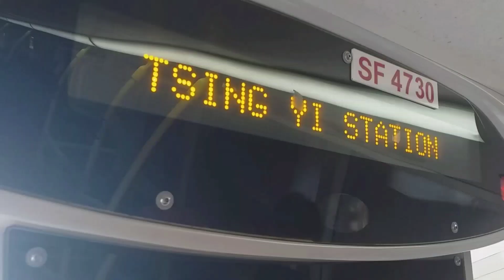【縮時．同一個區兩條青衣線係乜料?】 九巴 68A 青衣站➡元朗（朗屏邨）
路線資料:
新界巴士路線68A，由九巴營辦，來往元朗（朗屏邨）及青衣站，途經水邊圍邨、屏山、洪水橋、藍地、屯門市中心、屯門公路及荃灣市中心，主要服務青山公路 – 屏山段、洪水橋段及藍地段沿線居民。

目前，68A與68E線乃僅有兩條連接元朗市及青衣島的巴士路線；而連接屯門及青衣島的專營巴士路線更僅此一條。